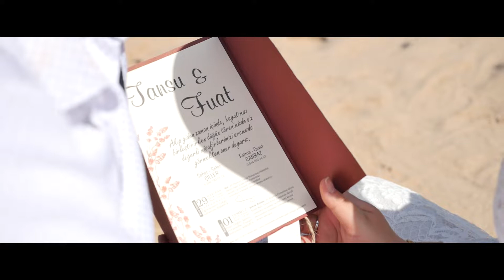Tansu & Fuat Save The Date | Aşk Hikayesi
Tansu + Fuat Save The Date

En Özel Anlarınızı Sizin İçin Ölümsüzleştiriyoruz.